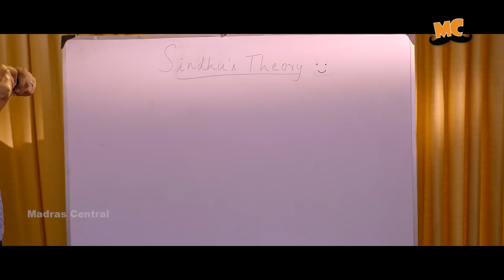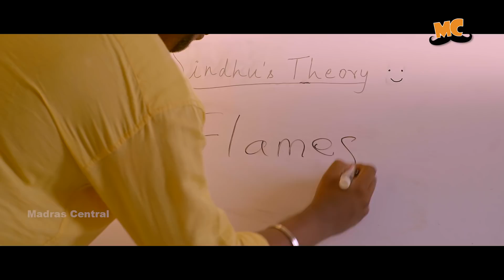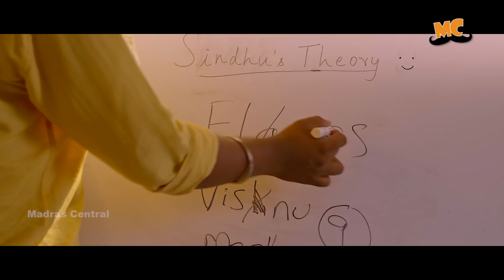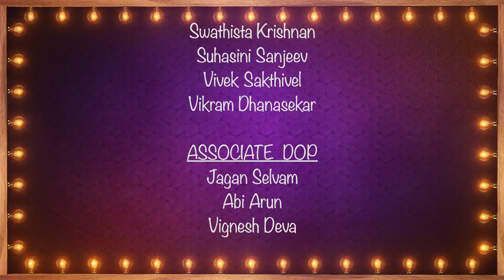Half Boil | Web Series - Episode 6 | Gopi,Sudhakar,Javith | Madras Central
Bala, Prabhu and Sindhu try their best to unravel the Vishnu-Megha's relationship status but fate has other plans.